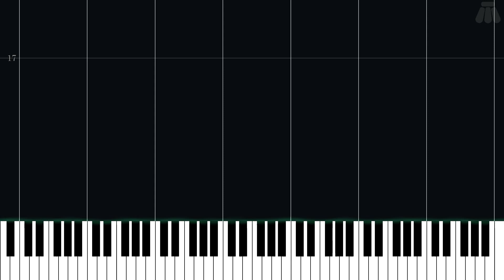Metroid Encounter - Metroid II: Return of Samus - Intermediate Piano Tutorial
Intermediate Piano Tutorial for Metroid Encounter from Metroid II: Return of Samus (1991) in the Metroid series.